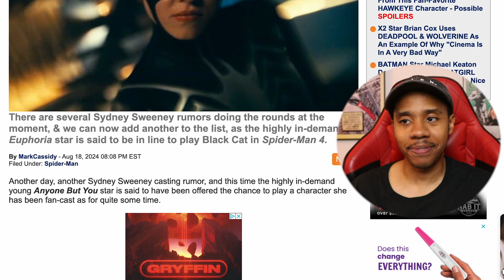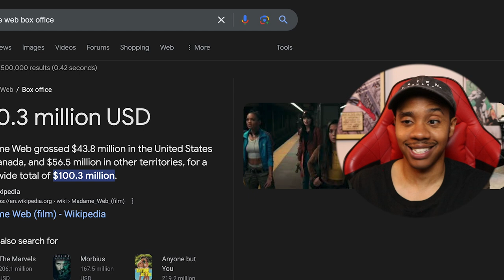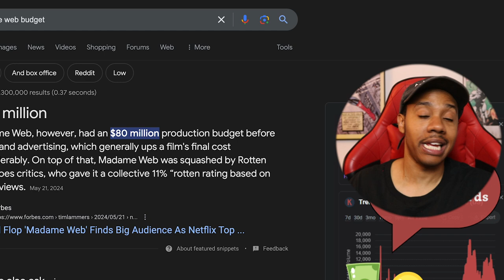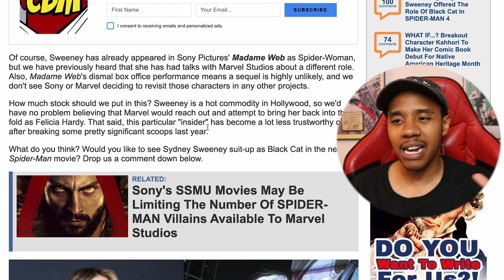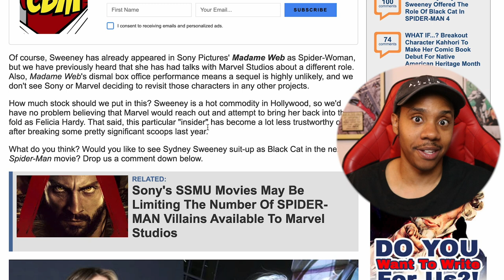YOOO WHAT?! Sydney Sweeney Offered BLACK CAT in SPIDER-MAN 4?! REACTION!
Rumors are swirling that Sydney Sweeney, despite her underwhelming Marvel debut in Madame Web, could make a comeback as Black Cat in Spider-Man 4 alongside Tom Holland. Madame Web struggled both critically and financially, failing to capture the audience's interest and echoing the poor box office performance of another Sony Spider-verse film, Morbius. Fans initially excited for Sweeney's role in Madame Web were left disappointed when her character had minimal screen time and lacked action.

Now, there's renewed hope that Sweeney could redeem herself by portraying the iconic Felicia Hardy, a character closely tied to Spider-Man as both a love interest and an ally. This potential casting could breathe new life into Sony’s Spider-verse and help solidify its connection to the Marvel Cinematic Universe. Will this move be enough to turn things around for Sweeney and Sony? Only time will tell!

🤓Geekly Goods is a channel by geeks, for geeks. We do this through our passion for all things GEEK. We are a blog and YouTube channel dedicated to Geeking out with YOU on the latest Movies, Shows, and More! So join the conversation, and Lets. Talk. GEEK!